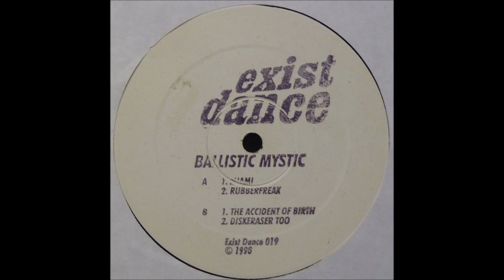Ballistic Mystic - Rubberfreak